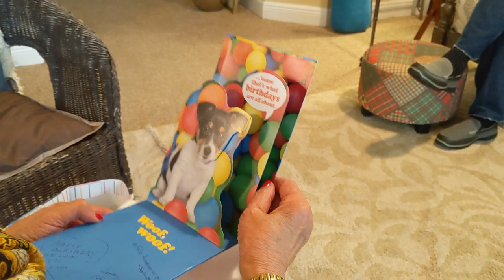NEUZA'S 90TH BIRTHDAY BASH